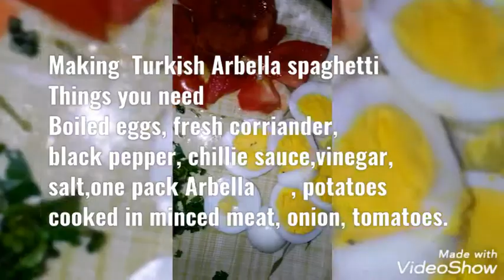Turkish Arbella 🍝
Arbella Spaghetti making Arbella pasta how to make easy Spaghetti # Home cooked Spaghetti # best Spaghetti ever piping hot # spaghetti # chillies#lemon# minced meat#